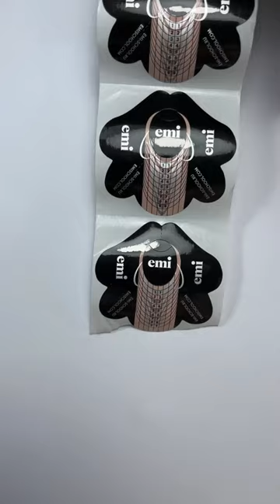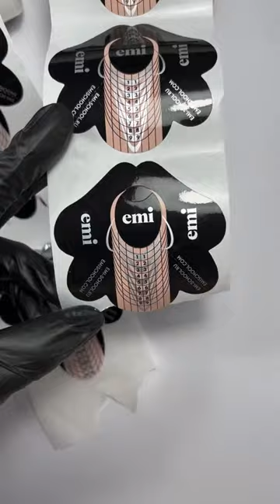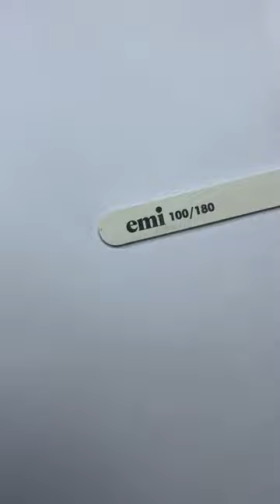Аквариумный эффект с акригелем Festival. Мастер-класс Юлии Донченко